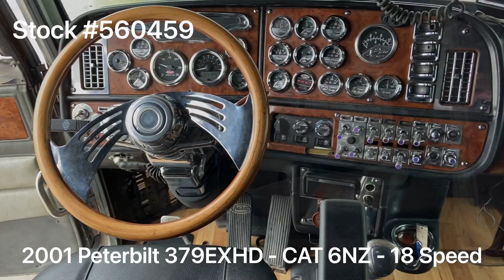2001 PETERBILT 379EXHD - 560459 - $89,999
*** LIMITED EDITION BED AND BREAKFAST ***

2001 Peterbilt 379EXHD / CAT 6NZ 550HP / 18 Speed / 70” Dinette Sleeper / NEW FULL PAINT

~ CAT 6NZ - 550HP - 50,000 Miles on Engine Overhaul

~ 3.55 Rears

~ 270” Wheelbase

~ NEW Steer Breaks

~  Air Leaf Suspension